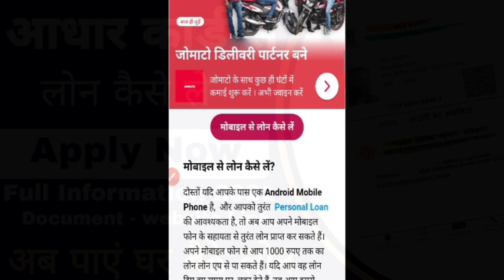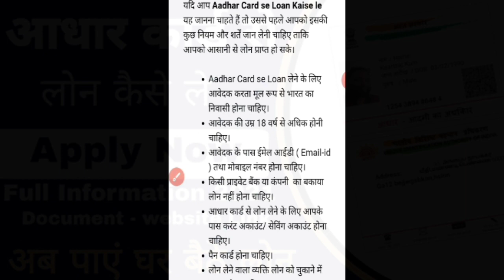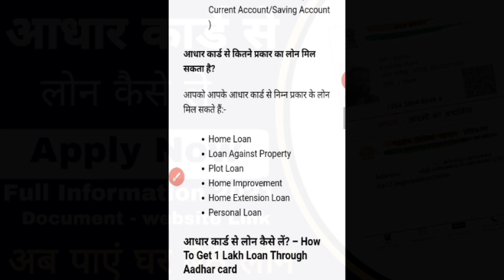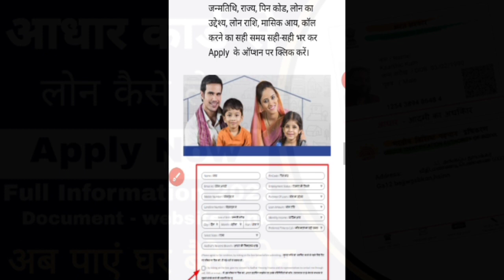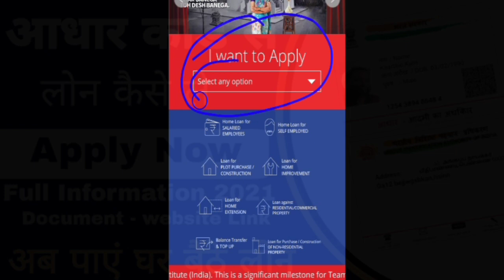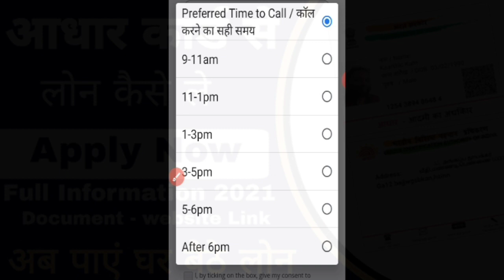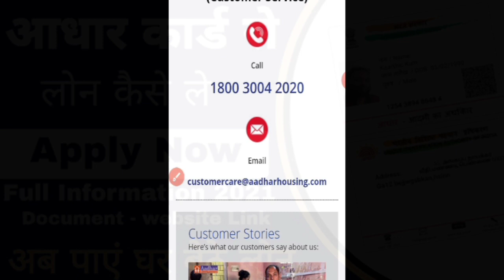आधार कार्ड से लोन कैसे ले 2021 | Aadhar Card se Loan Kaise Le | loan kaise le bina pan card ke